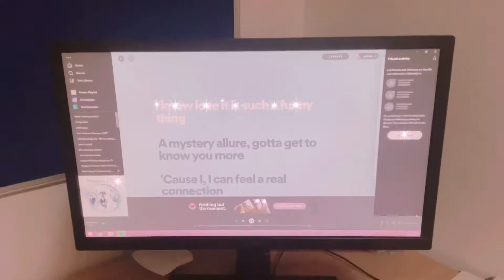day 1 of organising my channel - making a new set